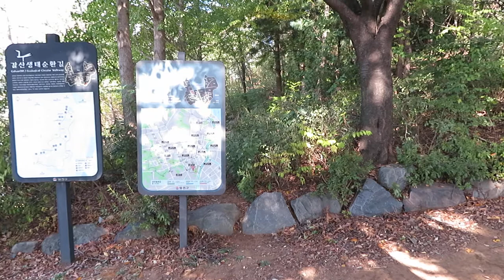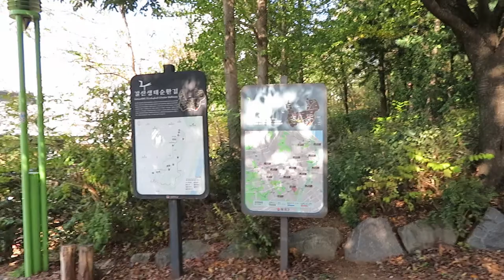갈산공원의 가을을 느낀다!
갈산공원 고척동 방향 계단 입구에서 가을을 캡쳐하다.